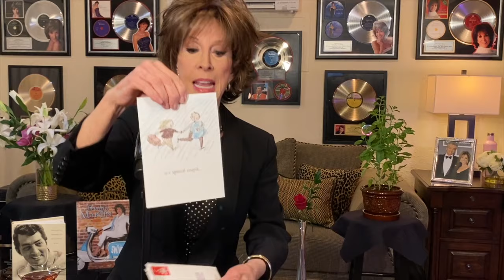Deana Martin LIVE! Show #49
Deana Martin is an American singer, actor, performer and the very proud daughter of iconic entertainer, Dean Martin. - Deana Martin LIVE! video recorded on Facebook 2/19/21 - Show #49 - Watch Deana Martin LIVE! on Facebook every Friday at 1PM Pacific Time or 4PM Eastern Time.

Deana Martin's Online Store Personalized & autographed copies of Book: Memories Are Made Of This: Dean Martin Through His Daughter's Eyes & 5 CDs: Memories Are Made Of This, Volare, Destination Moon, White Christmas & Swing Street

Facebook Page for the Book "Memories Are Made Of This: Dean Martin Through His Daughter's Eyes"